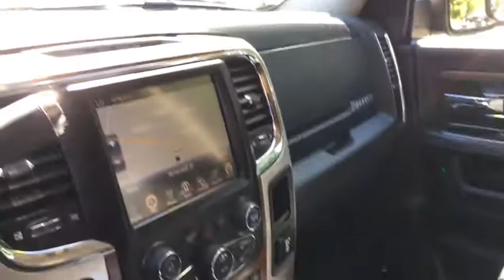2016 Ram 2500 Plymouth, Marshfield, Pembroke, Weymouth, and Brockton, MA IC7626R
Brilliant Black Crystal Pearlcoat Used 2016 Ram 2500 available in Plymouth, Massachusetts at McGee Preowned Superstore. Servicing the Marshfield, Pembroke, Weymouth, and Brockton, MA area.
2016 Ram 2500 4WD Mega Cab 160.5 Laramie - Stock#: IC7626R - VIN#: 3C6UR5NJ5GG237067

: 2016 Ram 2500 Laramie - McGee 136 Point Certified Inspection. REDUCED FROM $38,522! $3,200 below Kelley Blue Book! Nav System, Heated Leather Seats, Hitch, REMOTE START SYSTEM, Aluminum Wheels, Dual Zone A/C, Back-Up Camera, 4x4, SNOW CHIEF GROUP SEE MORE! KEY FEATURES INCLUDE: Trailer Hitch Keyless Entry, Privacy Glass, Child Safety Locks, Steering Wheel Controls, Heated Mirrors. OPTION PACKAGES: AUTO LEVEL REAR AIR SUSPENSION, ENGINE: 6.4L HEAVY DUTY V8 HEMI W/MDS 180 Amp Alternator, Electronically Controlled Throttle, GVWR: 10,000 lbs, Next Generation Engine Controller, Hemi Badge, SNOW CHIEF GROUP Clearance Lamps, Tires: LT275/70R18E OWL On/Off Road, Firestone Brand Tires, I/P Mounted Auxiliary Switches, Anti-Spin Differential Rear Axle, Transfer Case Skid Plate Shield, WHEEL TO WHEEL SIDE STEPS, RADIO: UCONNECT 8.4 NAV SiriusXM Satellite Radio, HD Radio, Media Hub (2 USB, AUX), Integrated Voice Command w/Bluetooth, (Registration Required), GPS Navigation, SiriusXM Travel Link, GPS Antenna Input, SiriusXM Traffic, Uconnect Access, 8.4 Touchscreen Display, BLACK, LEATHER TRIMMED BUCKET SEATS Power Lumbar Adjust, 115V Auxiliary Power Outlet, Bucket Seats, Heated Second Row Seats, High Back Seats, Rear 60/40 Split Folding Seat, Ventilated Front Seats, Full Length Upgraded Floor Console, Power 10-Way Memory Driver & 6-Way Passenger Seats, CONVENIENCE GROUP Rain Sensitive Windshield Wipers, Auto High Beam Headlamp Control, POWER ADJUSTABLE PEDALS W/MEMORY, TRANSMISSION: 6-SPEED AUTOMATIC (66RFE) (STD). WHO WE ARE: Here at McGee Pre-Owned Superstore, Customer Service is our #1 priority. The McGee Family Dealerships have been serving the South Shore for over 40 years and we would love to make you part of our family. When you purchase your pre-owned vehicle from McGee Please confirm the accuracy of the included equipment by calling us prior to purchase. Tax, title, registration and Doc fee Extra.